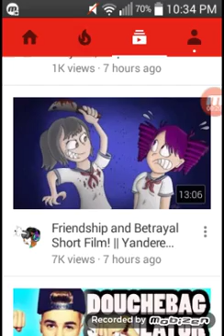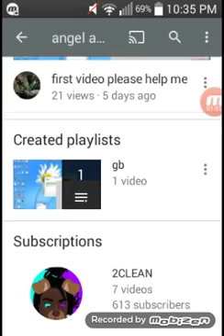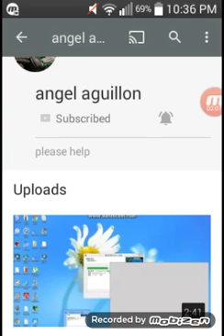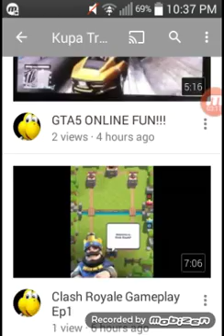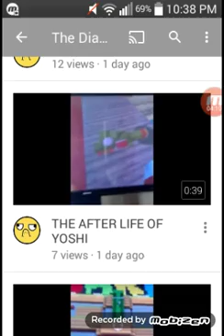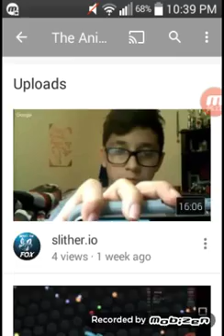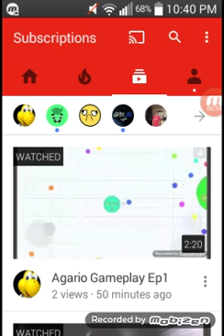Shout out /New rules